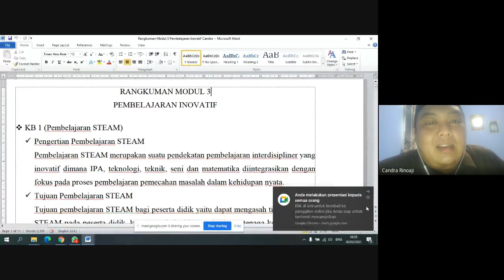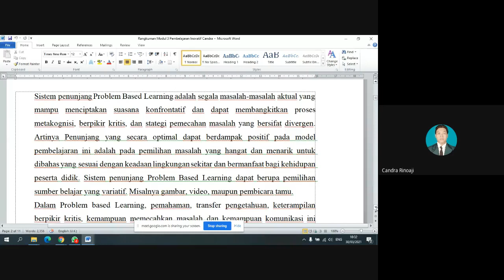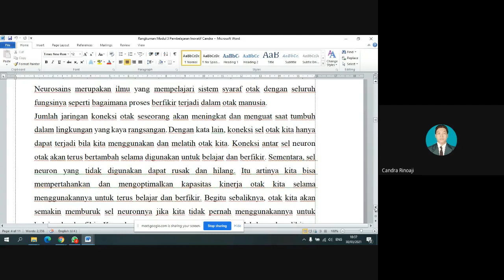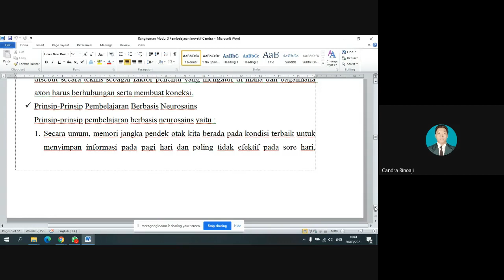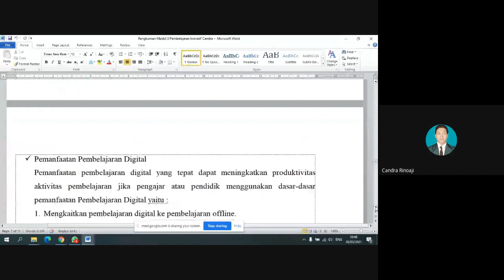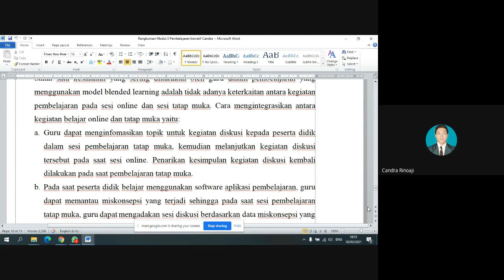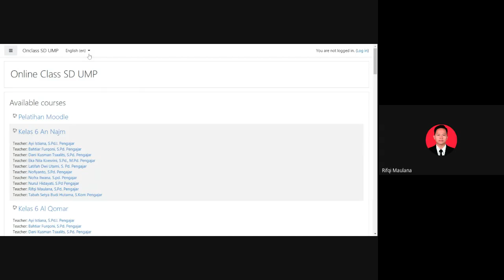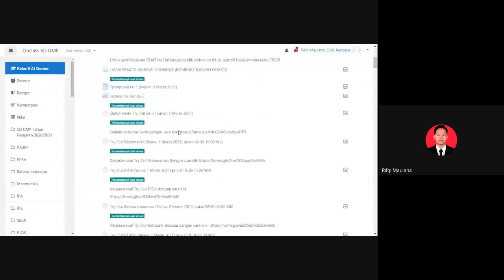Sharing PPG Banyumas Univet Modul 3 Pembelajaran Inovatif